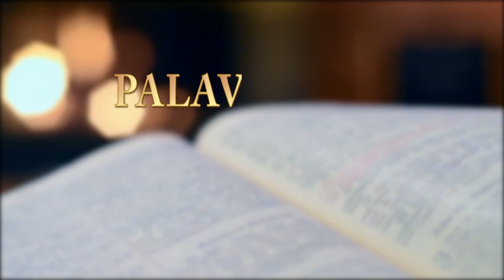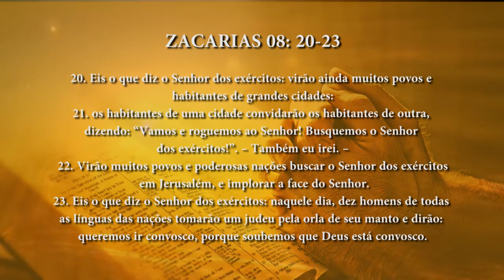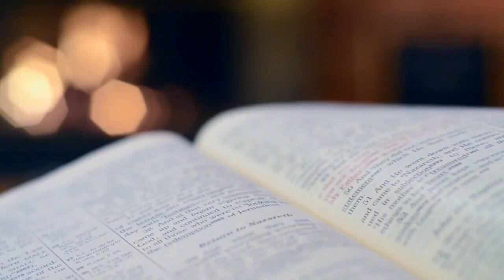PG PALAVRA DE DEUS MEDITADA(03/10/2023)